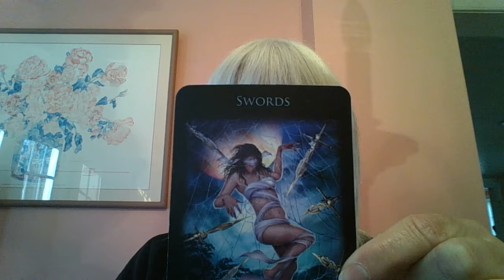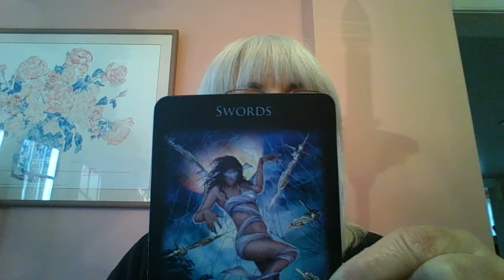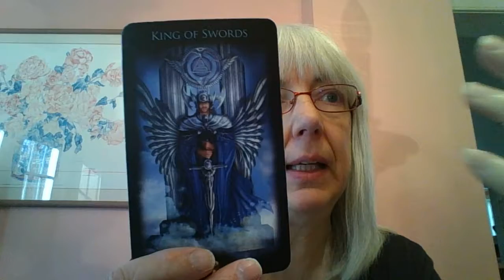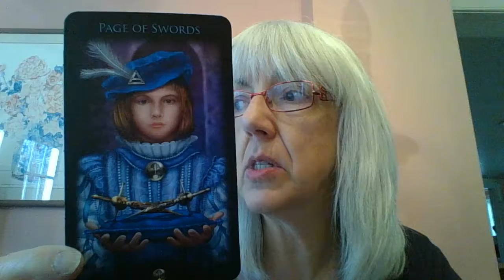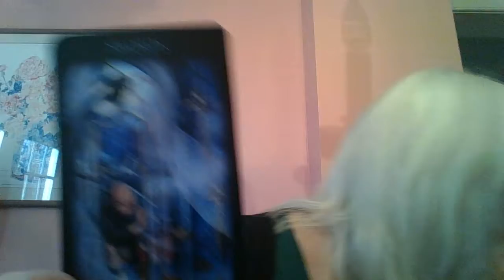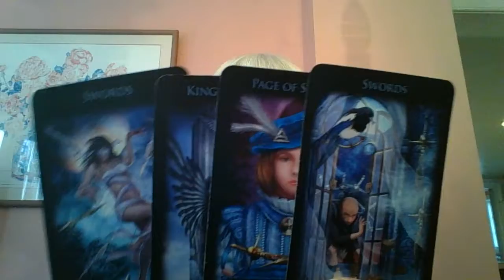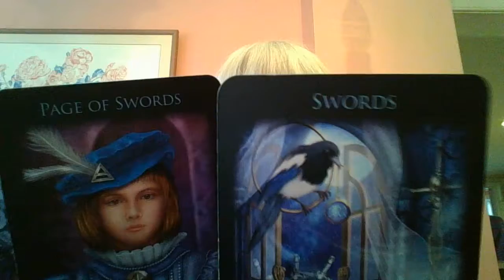Remove the Creative Blindfold. Monday's Tarot Message from the Muse, 12/4/17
This week's insights for your creative work. to schedule a tarot consult or to talk about getting that book written, and to sign up for Divine Muse-ings, the e-newsletter on writing, creativity, tarot, and dreams.